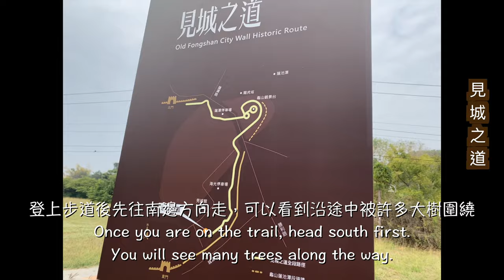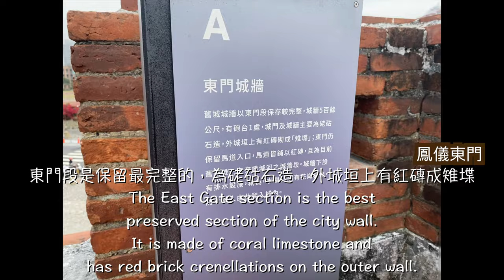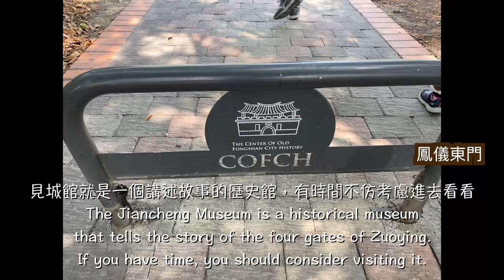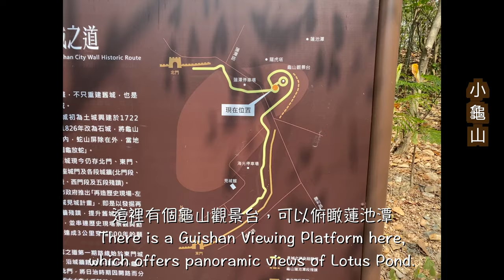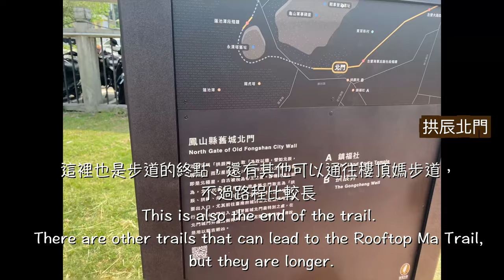「高雄-左營」見城之道Old Fongshan City Wall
以前的舊城門其實是聯合東西南北自成一圈的
The old city gates used to form a complete circle, connecting the east, west, south, and north.

了解四城門的故事，也等於了解高雄的歷史故事
To understand the story of the four gates is to understand the history of Kaohsiung.

海功停車場請更正，海光，正確為海光停車場。